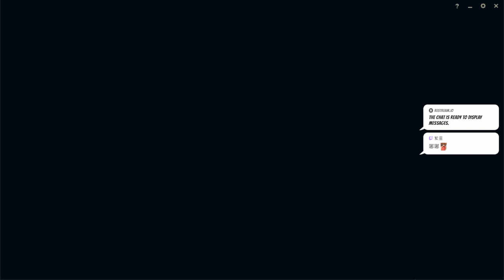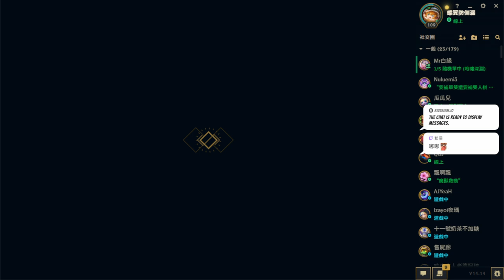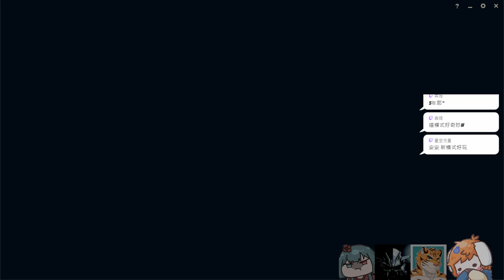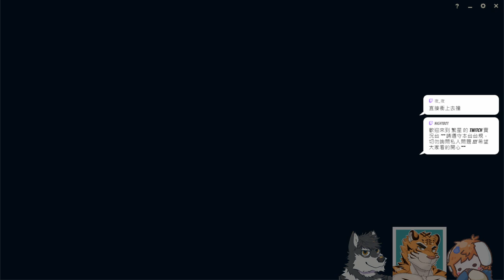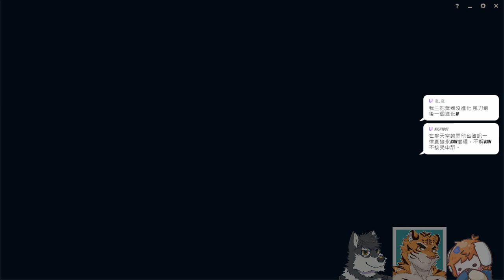【繁星】英雄聯盟 2024 7 19